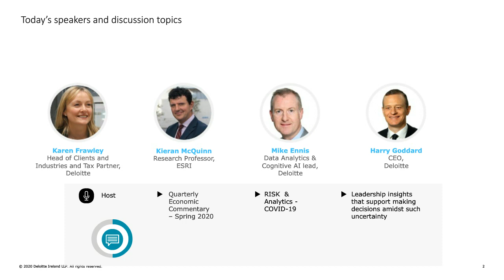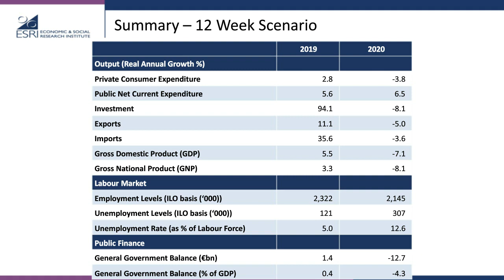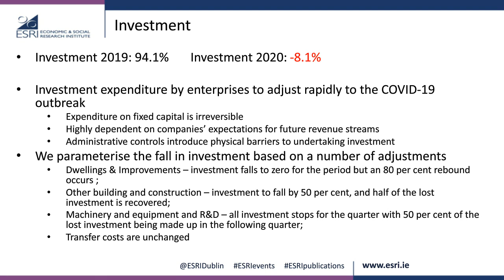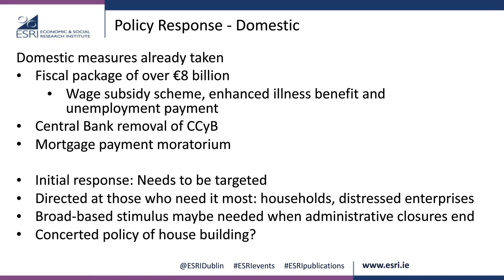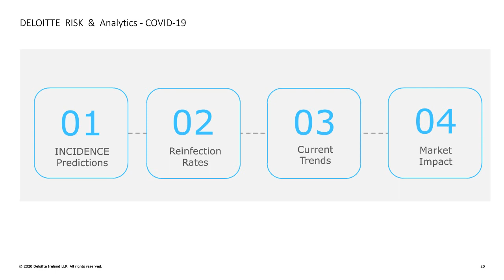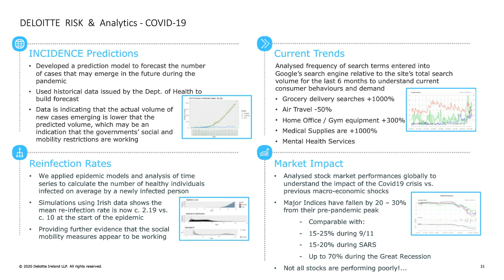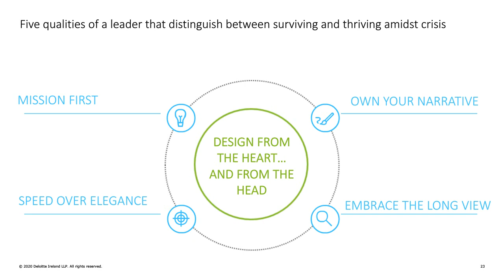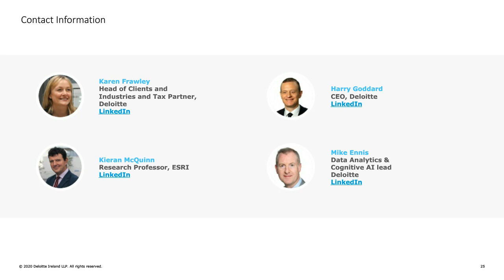WEBINAR: Crisis response and recovery - Covid 19 economic update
This webinar provides listeners with a better understanding and interpretation of essential Covid-19 economic updates - explaining exactly what they are and how to interpret them. Updates and commentary are based on ESRI’s scenario analysis.

Topics discussed in this webinar include;

1. Economic scenarios: Kieran McQuinn, Research Professor, ESRI [01:47]
2. Covid-19 Risk & Analytics: Mike Ennis, Data Analytics & Cognitive AI Lead, Deloitte [27:48]
3. Responding with business resilience: Harry Goddard, CEO, Deloitte [39:07]